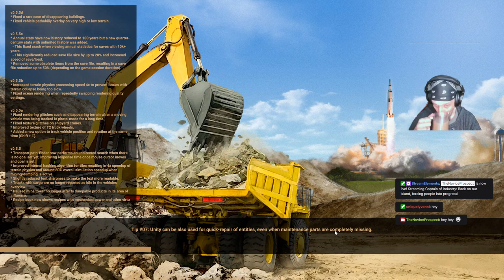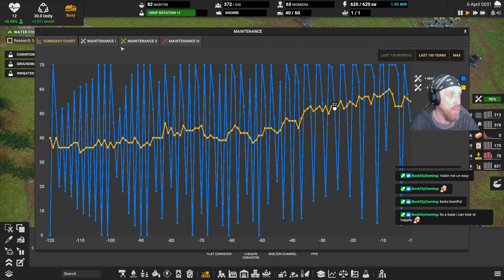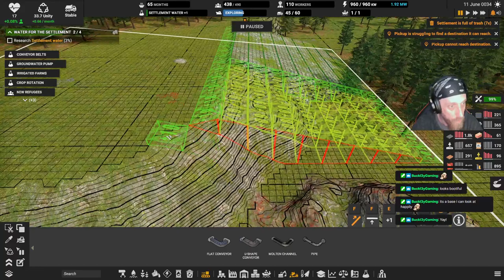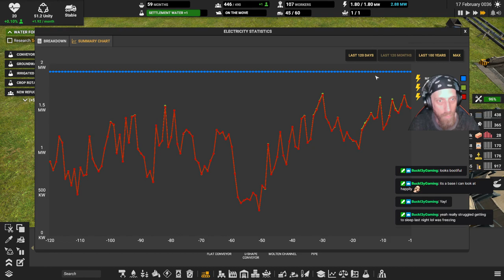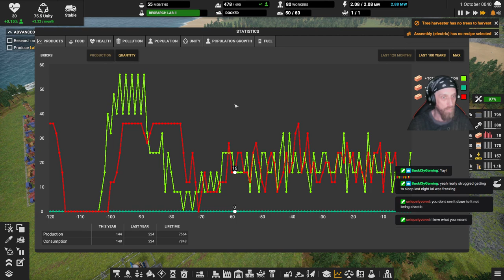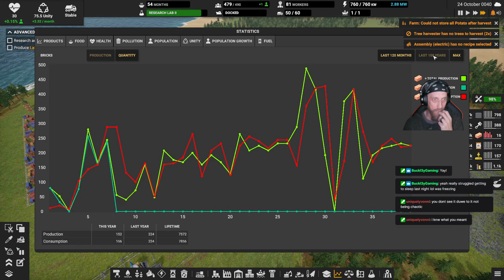[VOD]Back on our island, forcing people into progress! -- [Captain of Industry]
NOTE: This is a VOD from my lifestream on twitch from 04/12/23

About Captain of Industry:
Land your crew of survivors on an abandoned island and survive! Mine raw materials, grow food, build factories, manufacture products, research new tech, and trade with others. Become an industrial superpower! But this is no easy task, you will be put to the test to keep your settlement alive.